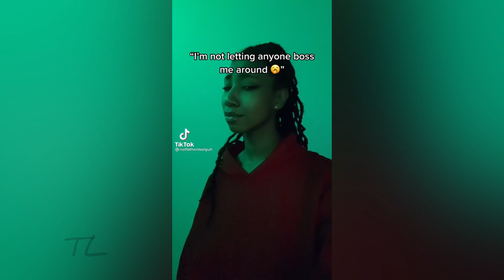“B**** take off your panties uh”| Tiktok Sound Compilation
Tik Toks Memes That are just longer Vines! These Tiktok meme compilations are hilarious and remind me of Vine!

Credits go to all creators of Tiktoks seen in this video!Subscribe for daily dose of Tiktoks and turn on post notifications to be notified whenever I post a new compilation, also leave a  comment your favourite part of the video!